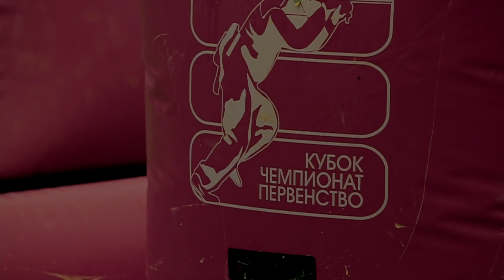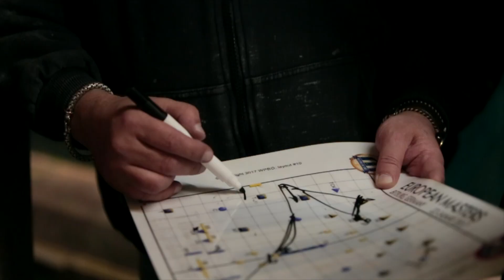Команда ЗЕФИРКИ. AMGC 2017